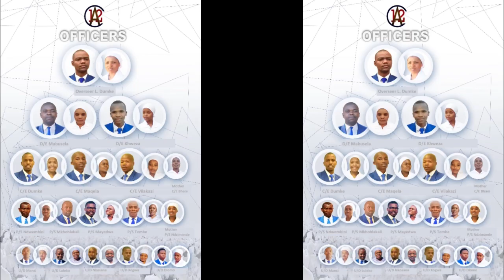TTACT 2022 Senior Testifying Sisters | Social Service 10 | O/S Dumke | Mthatha